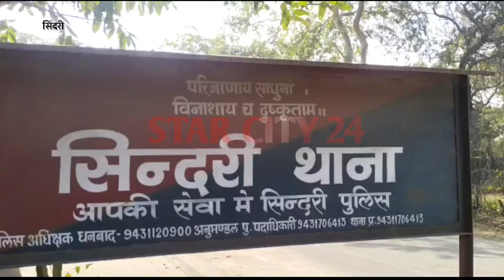हर्ल एचआर हेड के घर पर 5 राउंड फायरिंग एक जिंदा कारतूस बरामद क्षेत्र में फैली सनसनी